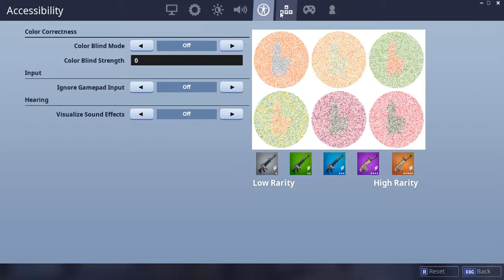Learning how to be a PC player (inspired by CloudNino) twitch link in description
shoutout to my Fav streamer CloudNino Check Him Out